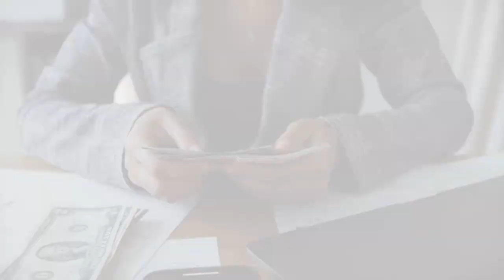How to make money very fast | Make money manifestation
How to make money very fast
Make  money manifestation